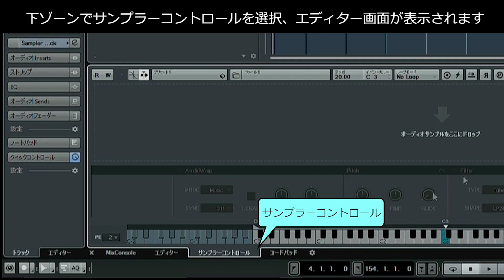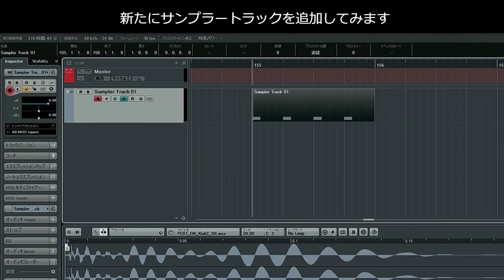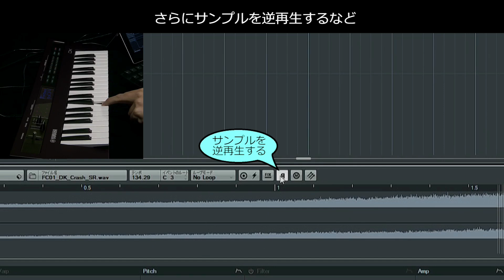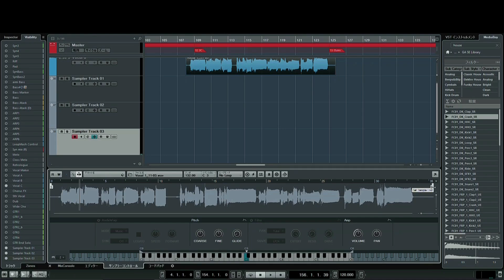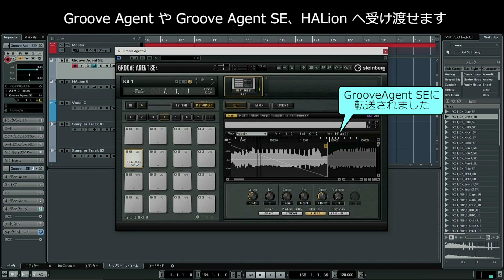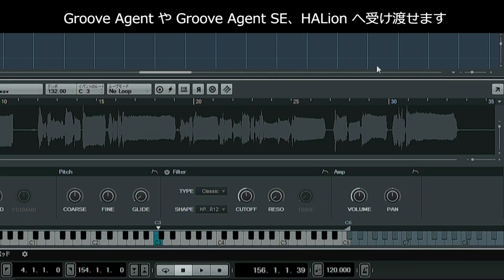Cubase Pro 9新機能ガイド : 2「Sampler Track」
Cubase Pro 9 の新機能解説ビデオ。
「Sampler Track」は、CubaseにHalion譲りのシンプル且つ高品質なサンプラーを統合。
クリエイターのイマジネーションを刺激します。

※この動画は、リリース前のプレビュー版を使用しているため、製品版とは仕様が異なる可能性があります